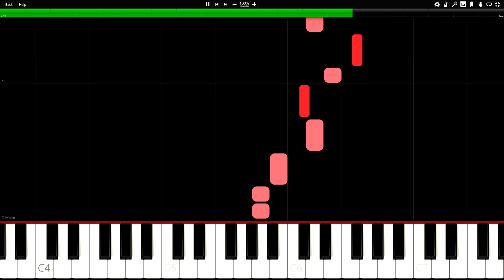Old Spice Jingle Whistle Piano Tutorial Easy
Old Spice is a men’s grooming brand that was established in the United States in 1937 by the Shulton Company. Initially, the brand sold products for both men and women, including fragrances and toiletries, but eventually specialized in men's grooming and fragrances.

Early History
Old Spice’s first product, called "Early American Old Spice," was introduced in 1937, targeting women with fragrances and bath products. In 1938, the brand launched its first men’s products, including cologne and aftershave, which quickly gained popularity. The distinctive bottle designs and the use of nautical imagery became iconic, particularly the aftershave, which resonated with multiple generations of men.

Growth and Expansion
Old Spice saw rapid growth after World War II, solidifying its position in the men’s grooming market. Over time, the brand expanded its product line to include aftershave lotions, colognes, deodorants, and shower gels, establishing itself as a comprehensive men's personal care brand.

Acquisition by Procter & Gamble
In 1990, Procter & Gamble (P&G) acquired the Old Spice brand from the Shulton Company. Under P&G, Old Spice’s global marketing efforts intensified, and the company introduced innovative products. In the 2000s, the brand underwent a successful rebranding effort, especially targeting younger consumers through humorous and bold advertising campaigns. One notable example is the 2010 "The Man Your Man Could Smell Like" campaign, which gained worldwide attention and became a viral hit across social media platforms.

Today
Today, Old Spice is a global leader in the men’s grooming market, offering products such as deodorants, aftershaves, shampoos, and body washes. The brand maintains its classic image while appealing to modern sensibilities through creative marketing, ensuring its continued success across generations.